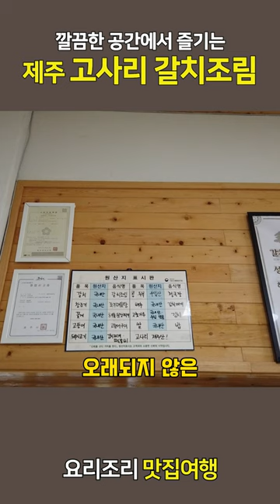제주 조천읍 선흘리 고사리 갈치조림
고사리식당
위  치 : 제주 제주시 조천읍 번영로 1680 / 지번 : 선흘리 1856-8
시  간 : 10:00 - 17:00 / 매주 화요일 휴무
주  차 : 주차장 있음
메  뉴 : 갈치조림 16,000원 (2인부터 가능)